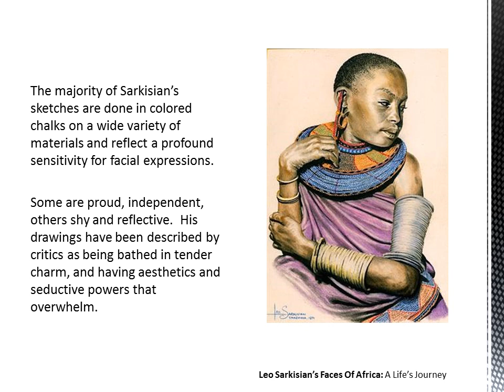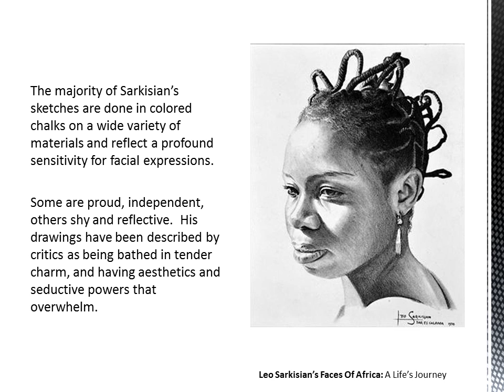Leo Sarkisian. Faces of Africa: A Life's Journey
International portrait artist, Leo Sarkisian opens an exhibit of his works at Serengeti Gallery.  Join us Friday, September 19, 2014, by RSVP. 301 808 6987.